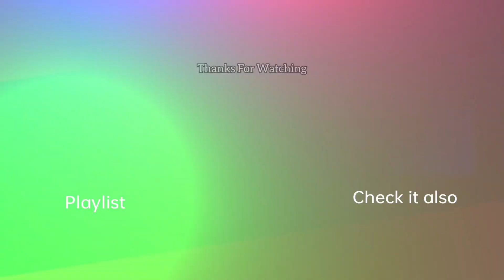Minecraft But I can craft CUSTOM TREES and Defeted 5 WARDEN...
Hello friends 😁 to aaj ki is video me mai yaha pe duniya ka sabse Amir vyakti ban ne wala hu lekin minecraft me aur ha yaha pe mai 5 warden ko bhi Marne wala hu wo bhi minecraft hardcore me. So tumlog enjoy kro

custom trees,proboizminecraft gameplay,proboiz 95,lokicraft helper minecraft,minecraft but mobs drop op items,minecraft but you can eat mobs,minecraft but my friend is a dog,minecraft but you can craft mobs,minecraft but only one block,minecraft but mobs trade op items,minecraft but every drop is random,minecraft but you shapeshift every minute,minecraft but you only get one block,minecraft but mobs spawn op structures,minecraft but there are custom hearts,